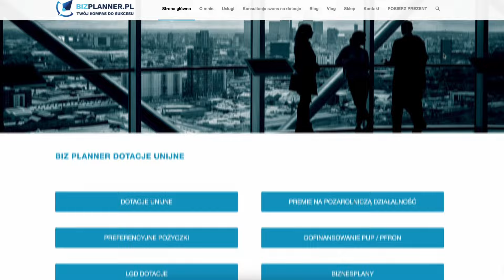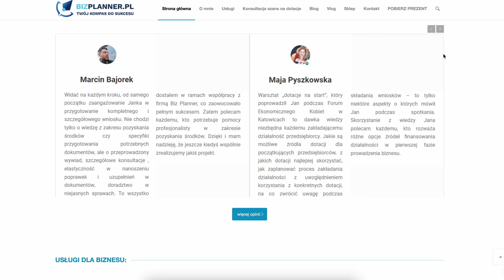Jaki ZUS zapłacisz przy firmie z dotacji | Dofinansowanie na założenie działalności a ZUS| Dotacje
Jaki ZUS zapłacisz przy firmie z dotacji? Kiedy zapłacisz DUŻY ZUS zakładając firmę z dofinansowania?

Spis treści
0:00 Start
0:41 Ulga ZUS i niski ZUS
1:43 Jaki ZUS jeżeli zakładasz firmę ponownie
2:05 Świadczenia na rzecz byłego pracodawcy
2:44 Jaki ZUS Dotacja LGD
3:55 Podsumowanie i prezent

🔴Pytanie do Ciebie
Skomentuj ten film słowem "DOTACJA" i napisz jaką działalność chcesz założyć?

🔴Ebook - jak zdobyć dofinansowanie z Urzędu Pracy
Od 28/05/2023 dostępny w sprzedaży będzie mój ebook.

🔴Filmy o dotacjach

🔴Pozyskiwanie dotacji

🔴Kurs jak przygotować skuteczny biznesplan pod dotację

Materiał zawiera autoreklamę.

🔴SOCIAL
Odwiedź nas także w social mediach

Muzyka wykorzystana do materiału pochodzi z biblioteki audio youtube.com
Wykonawca: Patrick Patrikios, Utwór: Everglow
Wykonawca: Dyalla, Utwór: Homer Said